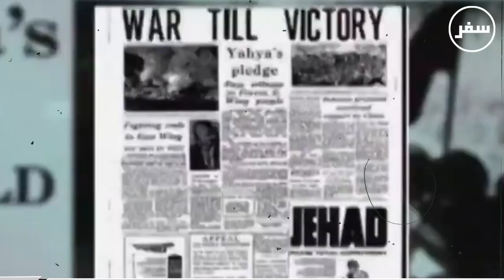Short Documentary : Fall of Dhaka 1971 | How Bangladesh was formed | Reality of 1971 War | Safarr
Special thanks to  @WION  &  @Dekho Suno Jano  for making this documentary possible.
Note: This documentary is for knowledge and we don't claim any copyrights for visual material used in this film.

Relations between Pakistan and Bangladesh
India-Pakistan War 1971
1971 War
The Fall of Dhaka Documentary in Urdu
Separation of East Pakistan
Surrender of Pakistani Army (93000 Soldiers Surrender)
Demise of East Pakistan
Creation of Bangladesh
1971 The Fall of Dacca
Bangladesh War of Independence
Rare Footage of 1971
History of Pakistan | What Happened in 1971 | Fall of Dhaka
1971 War - The Fall of Dhaka - What Happened in 1971 - History of Pakistan Complete
50 Years of Fall of Dhaka | Why Pakistan Army Surrendered in 1971?
ٖٖٖ5 Big Misconception of Fall of Dhaka 1971
Fall of Dhaka : Creation of Bangladesh? Systemic Discrimination of Bengali Pakistani Officers
Fall of Dhaka | What Happened in 1971 | 1971 War | Saqoot e Dhaka
50 Years of Fall of Dhaka | Sheikh Mujibur Rehman: Hero or Villain?

Safarr is a digital revolution of Mass Media. You can join this Safarr with us and Share Your Safarr with Safarr !